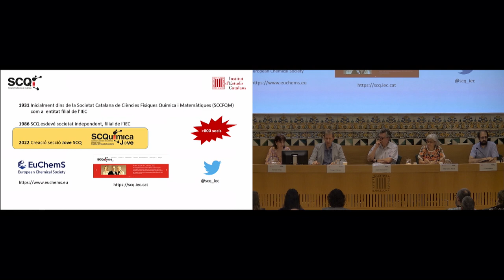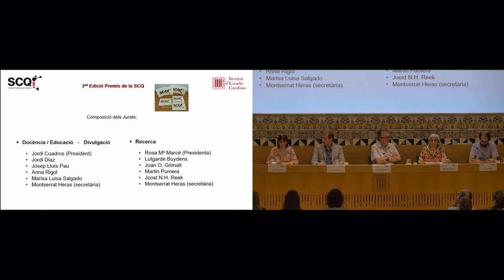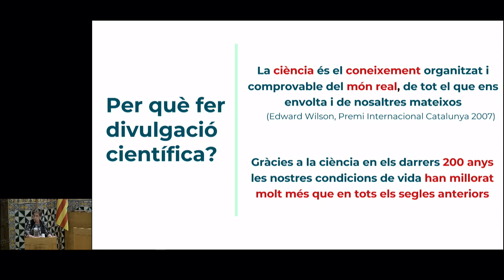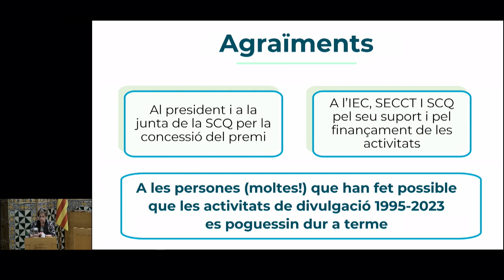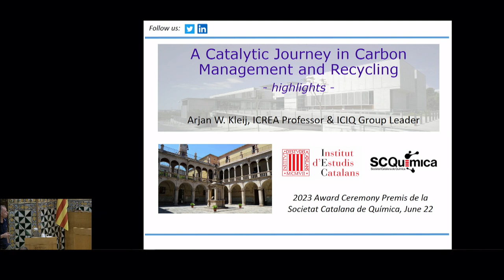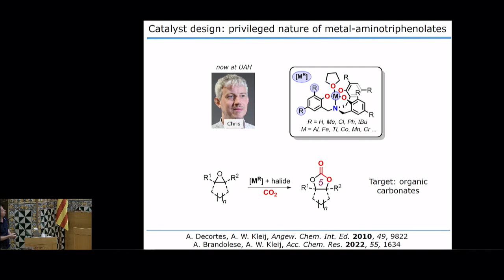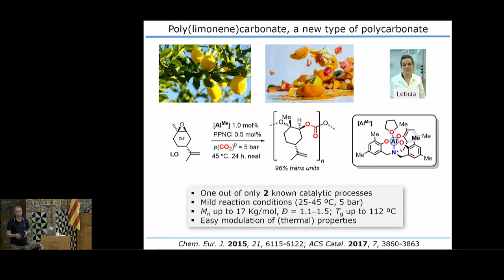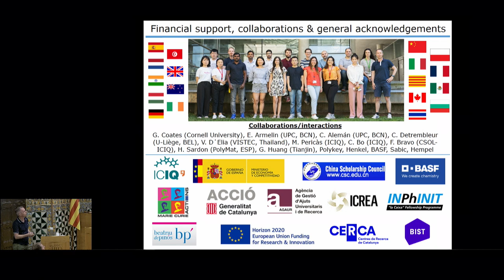Lliurament dels premis de recerca, educació i divulgació de la Societat Catalana de Química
0:17 Presentació
25:37 Presentació premis al Talent Científic Emergent 2023
31:25 Presentació premis al Talent Científic Emergent 2023
41:30 Premi de la Societat Catalana de Química a la Innovació Educativa 2023
52:40  Premi de la Societat Catalana de Química a l’Activitat Divulgadora 2023
1:09:45 Premi de la Societat Catalana de Química a l’Excel·lència Científica 2023
1:57:45

L’entrega dels premis de la Societat Catalana de Química (SCQ) en recerca, educació i divulgació (3a convocatòria, 2023) va tenir lloc el 22 de juny a l’Institut d’Estudis Catalans (IEC).

L’acte va comptar amb la presentació del Premi al Talent Científic Emergent 2023 i les entregues del Premi de la SCQ a l’Activitat Divulgadora 2023, el Premi de la SCQ a la Innovació Educativa 2023 i el Premi de la SCQ a l’Excel·lència Científica 2023.

Organitza: Societat Catalana de Química